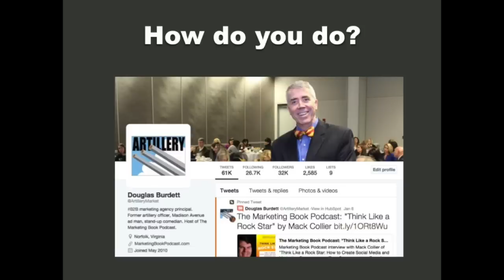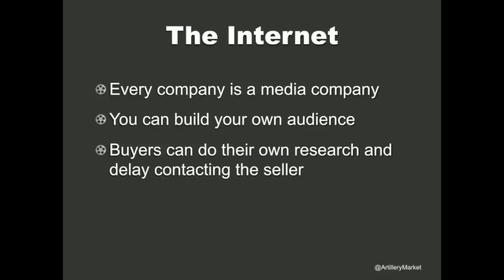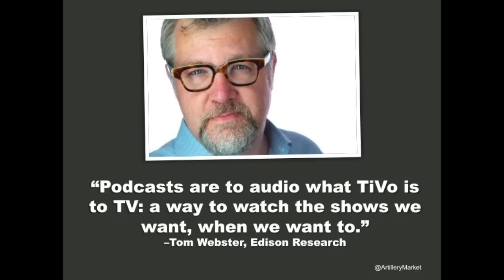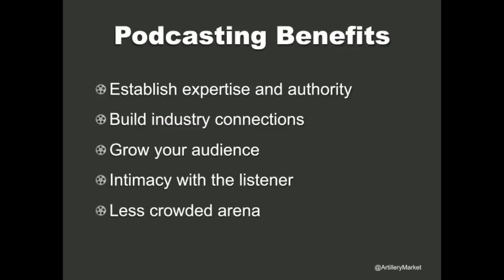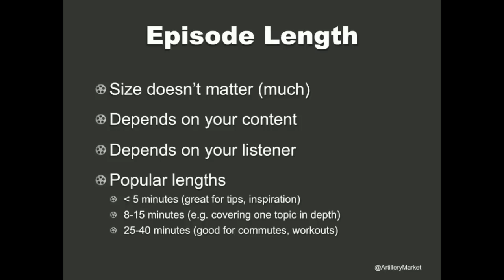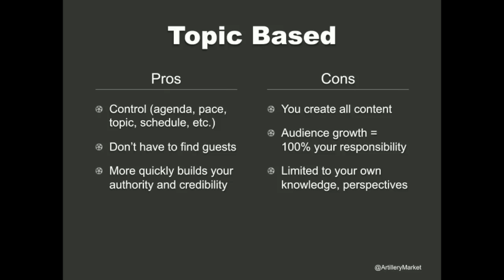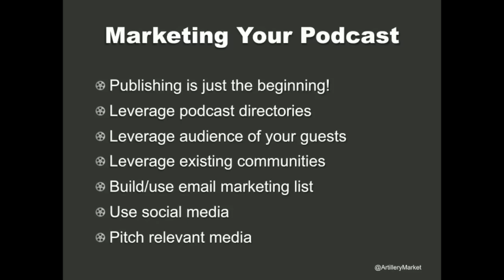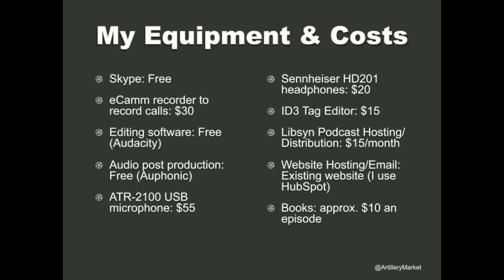Using Podcasts As A Marketing Tactic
In this free webinar, Douglas Burdett, principal and founder of Artillery, a business-to-business marketing agency, discusses how to set up a podcast channel and how you can use this media as a very powerful marketing tactic to your business exposure.